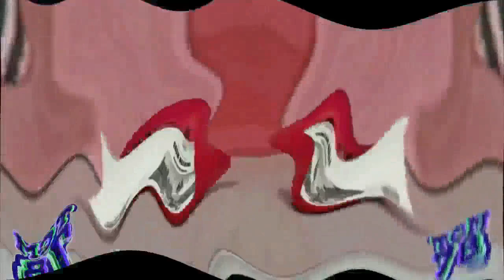Preview 2 Pear V3 Effects (NEIN Csupo Effects) RenderPack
0:00.000 - Normal
5:15.348 - Distort Deaf Major
10:30.681 - Distort Deaf Major + Luig Group
15:46.014 - Distort Deaf Major + Luig Group + G Major 4
21:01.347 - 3 Effects + Too Ruins Tree
26:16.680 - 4 Effects + Mari Group
31:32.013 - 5 Effects + Diamond Major
36:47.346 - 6 Effects + Not Scary X
42:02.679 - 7 Effects + Is Going Weirdness Every X
47:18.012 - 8 Effects + I Killed X
52:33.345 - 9 Effects + G Major
57:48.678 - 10 Effects + G Major 9